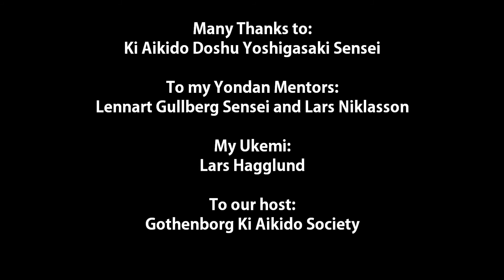Ki Aikido Katatori Menuchi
Ki Aikido Seminar  2017,  in Ulricehamn, Sweden, 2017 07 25
Final ki Aikido Yondan (4Dan) grading, with Yoshigasaki Sensei

Thanks to my Yondan Mentors and Ukemis, you are awesome and most of all to
our Ki Aikido Doshu, Yoshigasaki Sensei, who has been a mentor to me for more
than 3 decades.  Thanks you for everything you gave me.